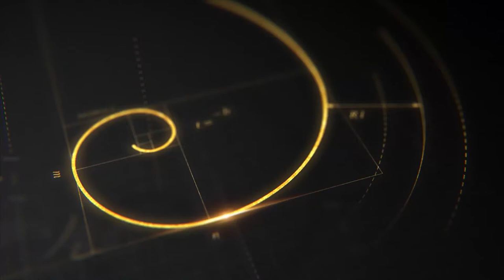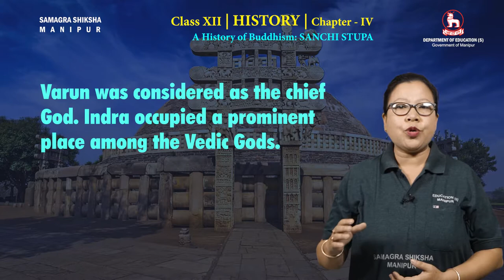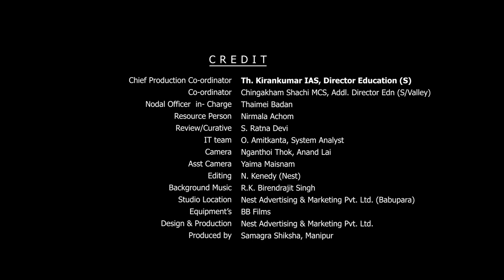Class XII History Chapter 4: A History of Buddhism - Sanchi Stupa (Part 1 of 3)